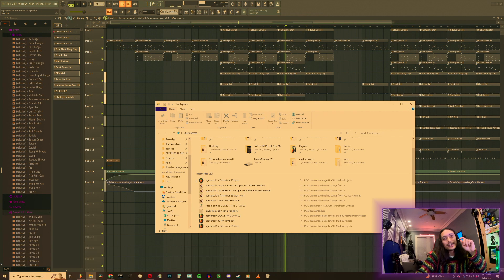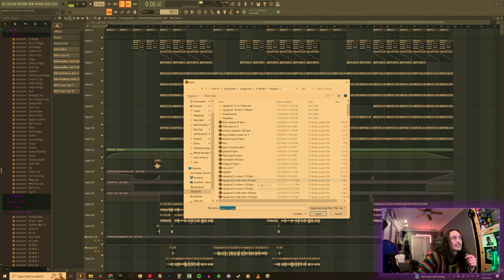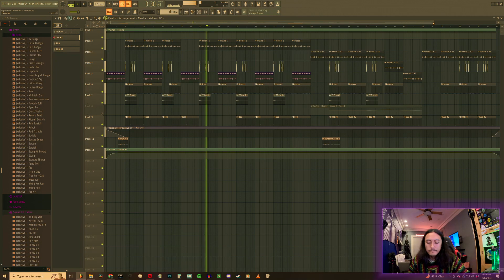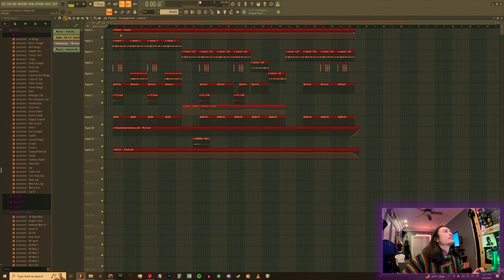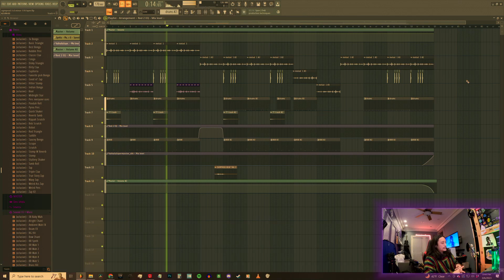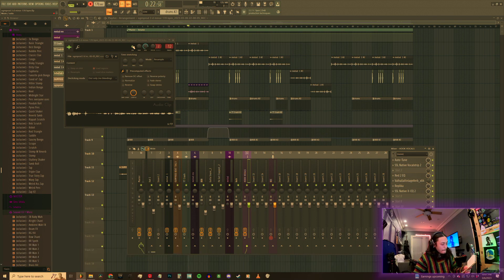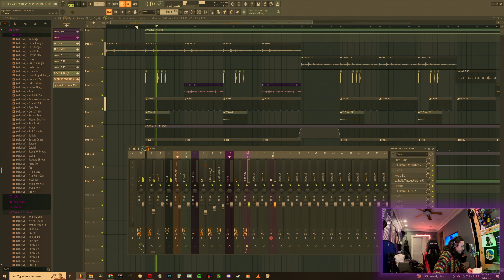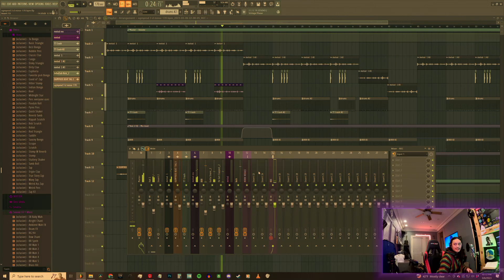trials and tribulations of songwriting - TAP IN IM IN THE STU EP. 27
yo it's ogmprod! catch the live show on Twitch every week!

Instagram / Twitter / Soundcloud / Spotify / Apple Music, etc : @ogmprod